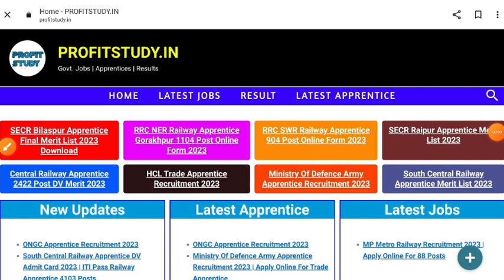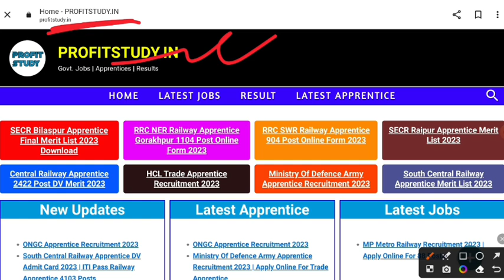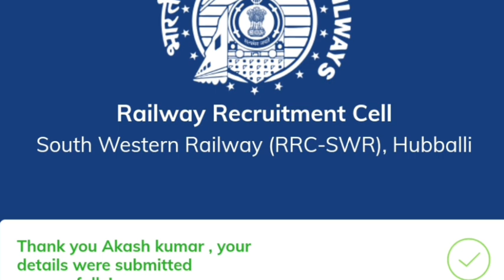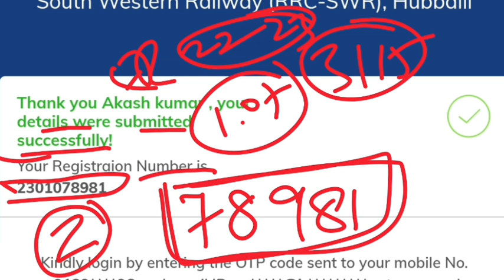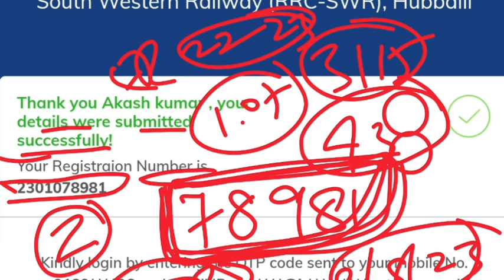Railway Apprentice 2023 | SWR Railway Apprentice कुल कितने फॉर्म भरे गए, Cutoff कितना, ITI Pass